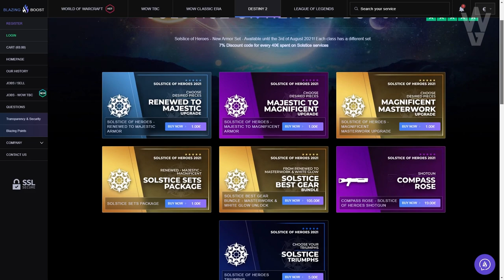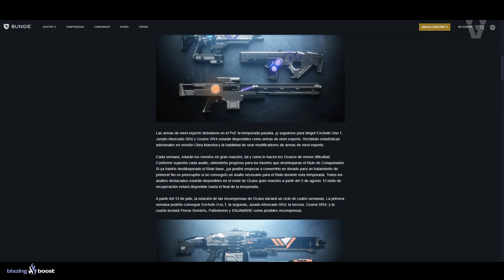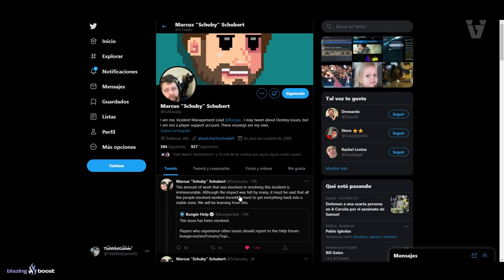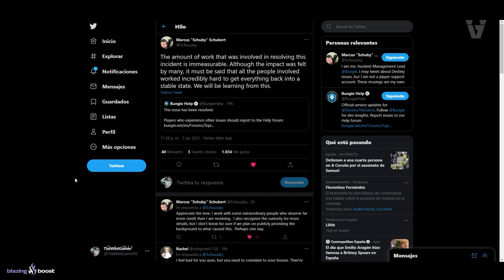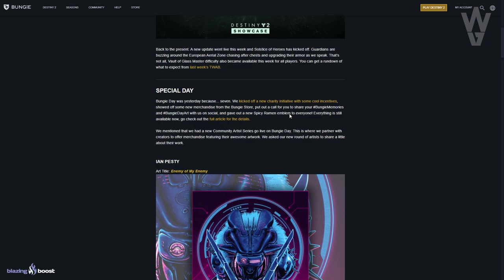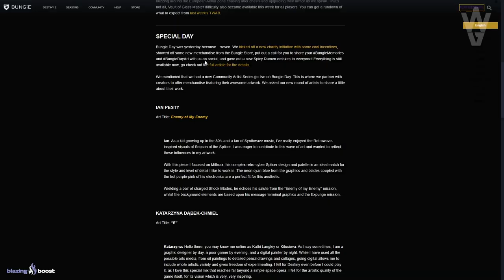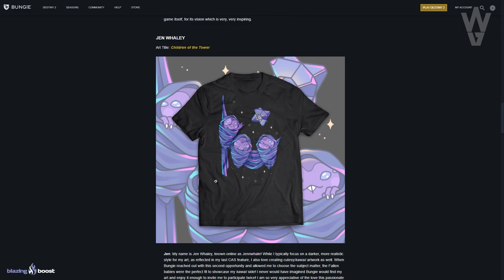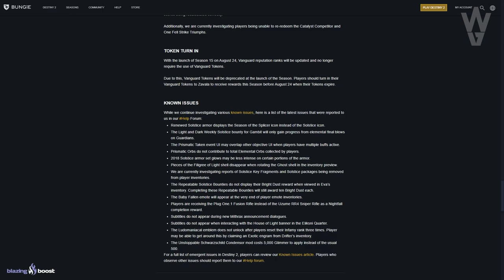EL FUTURO DE DESTINY 2! BORRA ESTO YA! VANGUARDIA REDISEÑADA! NOTICIAS DE BUNGIE y MÁS!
0:00 Introducción
1:21 Bungie nos deja elegir mapa de Pruebas de Osiris
1:55 Error con las recompensas de Ocaso y nuevo Calendario
3:15 Bungie se lo curro para que arreglar los Problemas
5:00 ¡Canjead ya las Fichas de la Vanguardia!
5:45 Esta Semana En Bungie
11:25 Outro

💠TEMPORADA 15! CROSS PLAY! NUEVO ZAVALA! FIN DE CIUDAD ONÍRICA! ARMAS ESTASIS! MARA y MÁS! Destiny 2🔥🔥

EL FUTURO DE DESTINY 2! BORRA ESTO YA! NOTICIAS DE BUNGIE y MÁS! | Destiny 2

4️⃣RT y Like💖

► ¡Sígueme!
• Accesorios Gaming 10% dto. Código wildgamer

► Comunidad de PS4: TheWildGamers
► Videos que pueden interesarte:
• EL CUERVO SE UNE A LA ESCUADRA DE MITHRAX! NUEVA ZONA SOCIAL! LOS ELIXNI SE QUEDAN y MÁS! Destiny 2
• NOTAS DEL PARCHE 3.2.1! DESTINO FILTRADO! 5ª SUBCLASE?! RAID MAESTRO! GRANDES NERFS y MÁS! Destiny 2
• REVELACIÓN DEL DLC LA REINA BRUJA! DÍA DE BUNGIE 2021! RECOMPENSAS GRATIS! EXPLOIT y MÁS! Destiny 2
► LOS MIEMBROS DE CANAL MÁS EXCEPCIONALES!

💠MI PC:
• CPU: AMD Ryzen 7 5800X 3.8 GHz 8-Core Processor
• GPU/ Gráfica: Gigabyte GeForce RTX 3060 12 GB
• PLACA BASE: Asus ROG STRIX B550-F GAMING (WI-FI) ATX AM4
• CPU Cooler: Corsair H100i RGB PLATINUM 75 CFM
• Memoria RAM: Corsair Vengeance RGB Pro 32 GB DDR4-3200 CL16
• ALMACENAMIENTO: Samsung 970 Evo Plus 1 TB M.2-2280 NVME
• TORRE: Corsair iCUE 465X RGB ATX
• FUENTE: Corsair 850 W